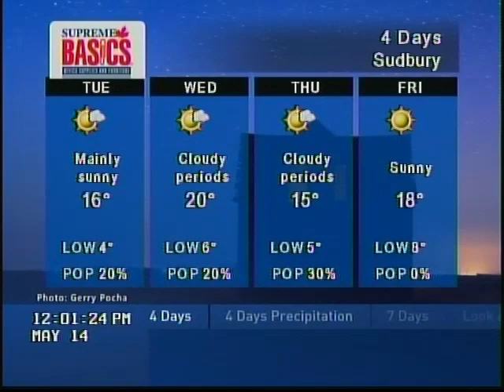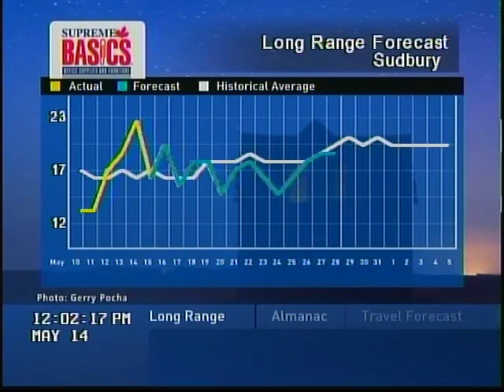TWN - Local Forecast - May 14th, 2018